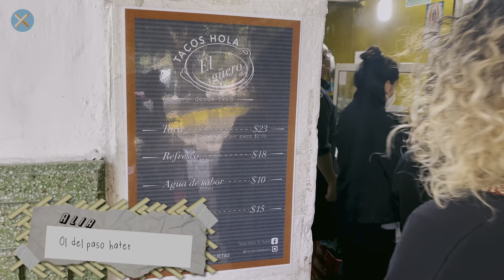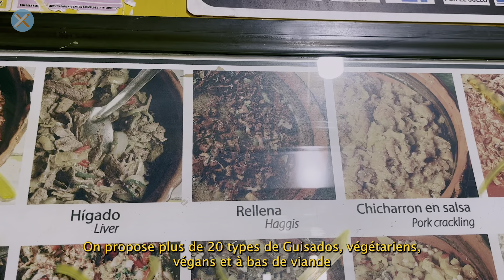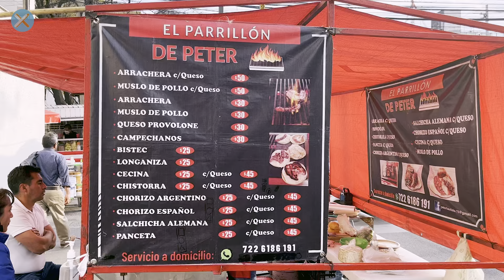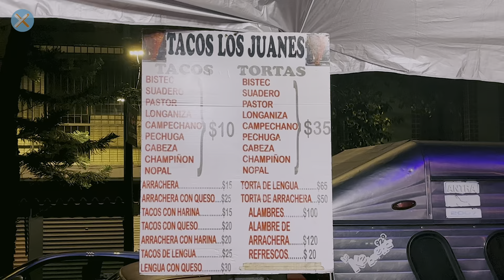Vlog Culinaire: Initiation aux vrais tacos mexicains - Yummyxperience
Une initiation aux vrais tacos mexicains: les tacos de guisados, les tacos de carne asada, et les carnitas.

Lesquels vous ont donné envie d'essayer ?

Notre instagram : @yummy_xperience
Alia : @aliokisss
Hans : @eddyonekenobie

Merci aux 3 spots de la vidéo qui sont excellentissimes, les gérants sont archi gentils, patients et merci pour leur amour de la graille ❤️